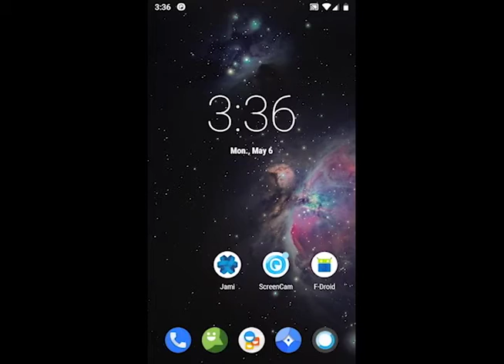Create an account Jami